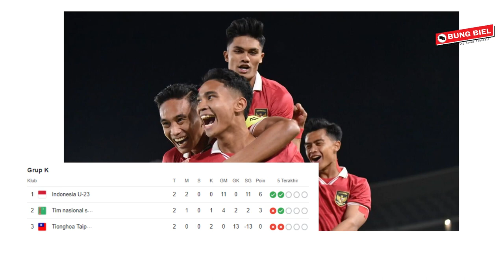Hal Penting Yang Harus Diwaspadai Timnas Indonesia Sebelum Piala Asia U-23 Dimulai!